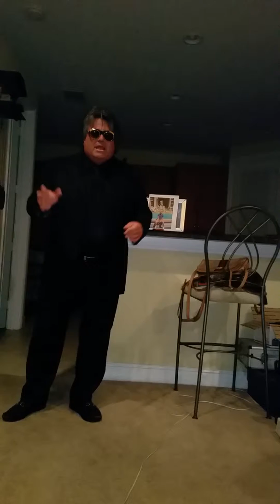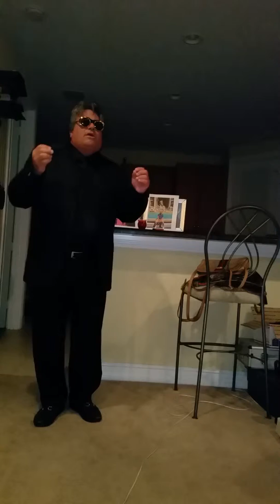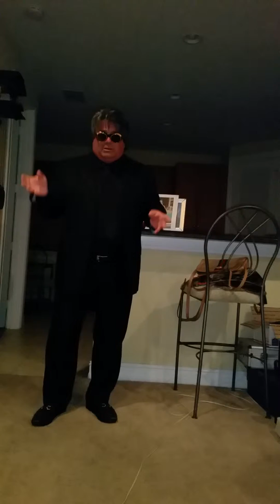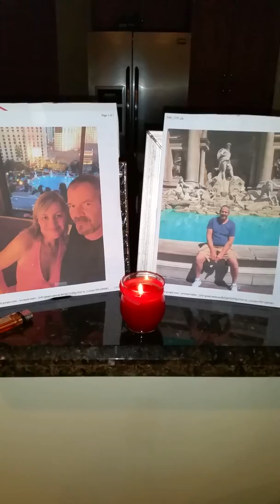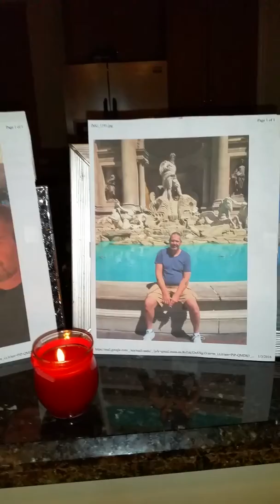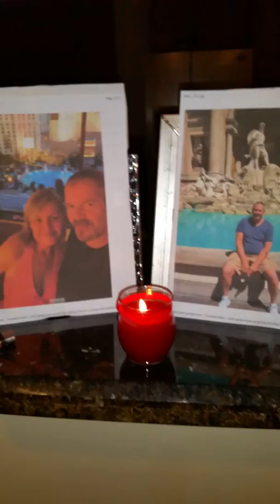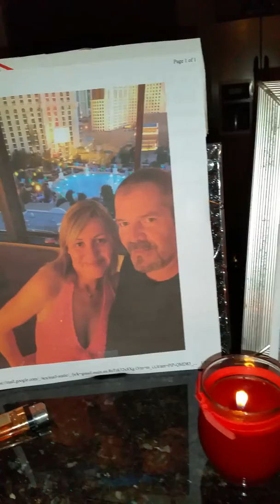Ed Shipek Eulogy to his Brother Steve Tatar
Steve, God loves you and Eddy does too..